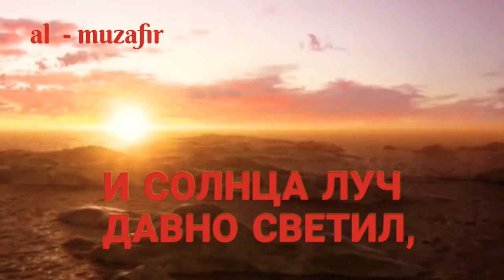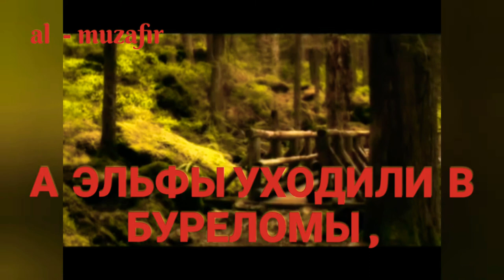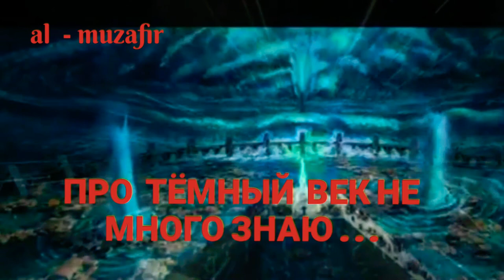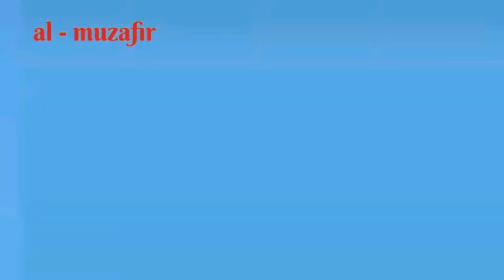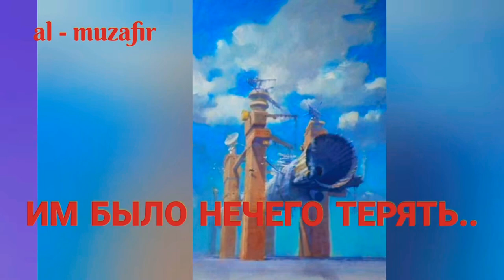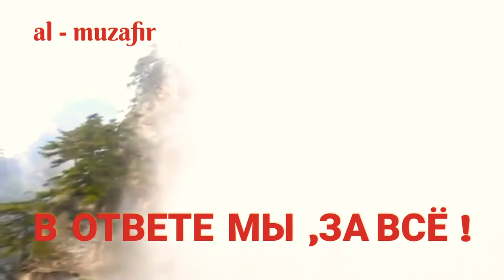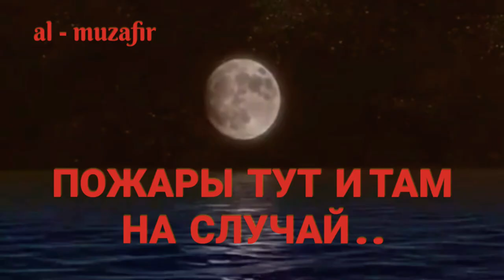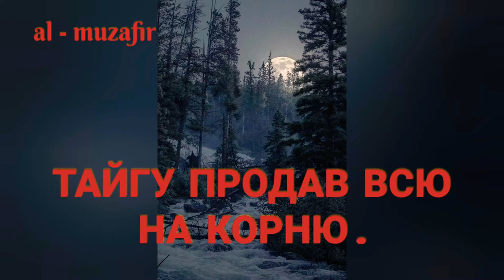🌍AL-MUZAFIR.очень красивые стихи ~ Краткая История ЗЕМЛИ..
ОЧЕНЬ КРАСИВЫЕ СТИХИ КАЖДОМУ .
      AL - MUZAFIR
# КРАТКАЯ  ИСТОРИЯ  ЗЕМЛИ #

ЗВУК КОСМОСА -
это перевод частот электромагнитного диапазона в слышаемый звук.
Звук, как есть на 100%.
Акустические  матрицы CONTACT OF SPACE-
,,Прикосновение Космоса,,
и ,,Метановый Туман,,

Наполненный 3- полосным звучанием.Голос Космоса иногда поразительно напоминает голоса людей, органную музыку , звуки природы . Но это не мистика - звук записывался с борта шатла 6 поколения-и космических зондов  с орбиты ЗЕМЛИ , САТУРНА и его спутника ТИТАНА( имеющего атмосферу , какую имела ПЕРВОБЫТНАЯ ЗЕМЛЯ.

КРИОДИНАМИКА -продление ЖИЗНИ .
# ПЕСНЯ ПЛАНЕТЫ ЗЕМЛЯ
современный метод НЕ СТАРЕТЬ.

Всем благодарность !